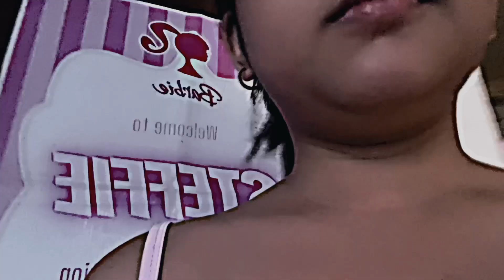Morning routine with baby alive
With my baby Alive